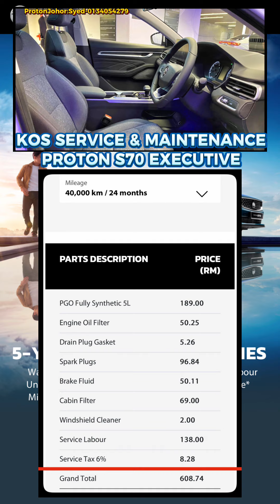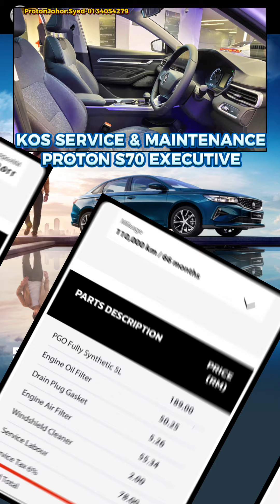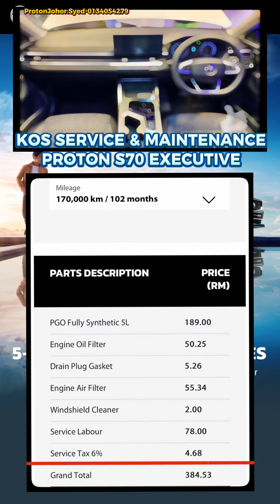KOS SERVICE & MAINTENANCE Proton S70 EXECUTIVE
PROTON S70 EXECUTIVE 1.5 TURBO

PAKEJ A - DOWNPAYMENT RM0 : BULANAN RM864

PAKEJ B - DOWNPAYMENT RM1000 : BULANAN RM853

PAKEJ C - DOWNPAYMENT RM2000 : BULANAN RM842

PAKEJ D - DOWNPAYMENT RM3000 : BULANAN RM830

PAKEJ E - DOWNPAYMENT RM4000 : BULANAN RM819

PAKEJ F - DOWNPAYMENT RM5000 : BAYARAN BULANAN RM808

SYED PROTON SEDUNIA
SALES ADVISOR
PROTON JOHOR
tekan jer link whatsapp kt bawah nie. Automatik akan ke whatsapp saya.😎